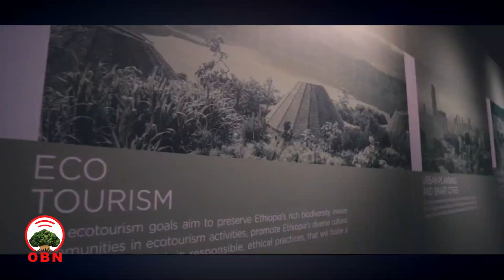Ethio-UAE investment and trade relationships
Ambassador of Ethiopia to UAE Oumer Hussein said the cooperation agreements signed recently between the governments of Ethiopia and United Arab Emirates (UAE) demonstrate that the relationship of the two countries is evolving into a strategic partnership.

He noted that Ethiopia showcased its green legacy program in pavilion organized in Dubai that shows its strong commitment to address climate change impacts through concrete solutions.

The ambassador revealed that agreements were signed between the two countries to foster mutual development and prosperity by strengthening their cooperation in various sectors, including industry, agriculture, investment and finance.